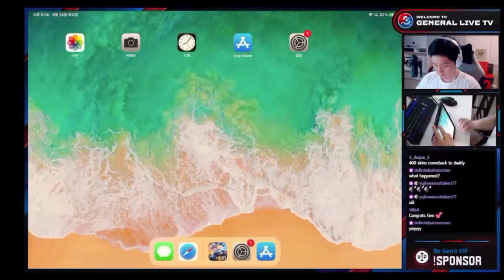Gosu General Got his account back finally 🥳🥳🥳